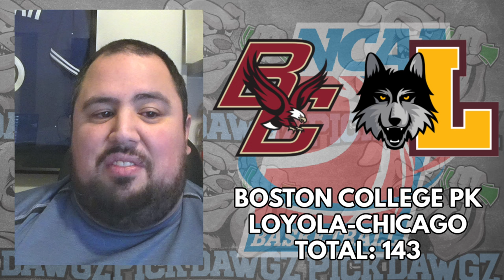Boston College vs Loyola Chicago 11/23/23 Free College Basketball Pick and Predictions | NCAAB Pick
Boston College vs Loyola Chicago 11/23/23 Free College Basketball Picks and Predictions  | NCAAB Pick

The Loyola-Chicago Ramblers take on the Boston College Eagles in Thursday's College Basketball Action. Get Chris' College Basketball Pick and Prediction for this game.